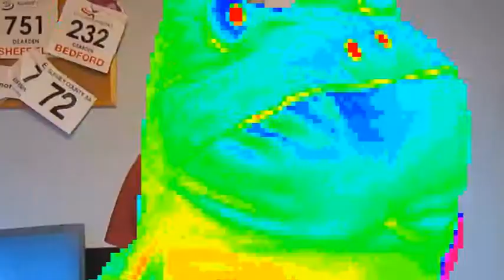HD R2.0 | THIS IS THE REAL VIDEO! | REMASTERED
frgt to SCRUBSCRIBE. PWN N00BS EVRY DEI. frgt to like. bye scrubs.

banterbanterbanterbanterbanterbanterbanterbanterbanterbanterbanterbanterbanterbanterbanterbanterbanterbanterbanterbanterbanterbanterbanterbanterbanterbanterbanterbanterbanterbanterbanterbanterbanterbanterbanterbanterbanterbanterbanterbanterbanterbanterbanterbanterbanterbanterbanterbanterbanterbanterbanterbanterbanterbanterbanterbanterbanterbanterbanterbanterbanterbanterbanterbanterbanterbanterbanterbanterbanterbanterbanterbanterbanterbanterbanterbanterbanterbanterbanterbanterbanterbanterbanterbanterbanter